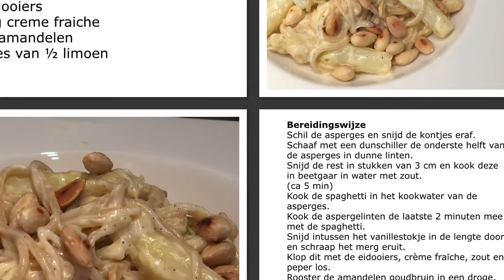Spaghetti met asperges in vanilleroomsaus (MM 335)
Spaghetti met Asperges In romige vanillesaus